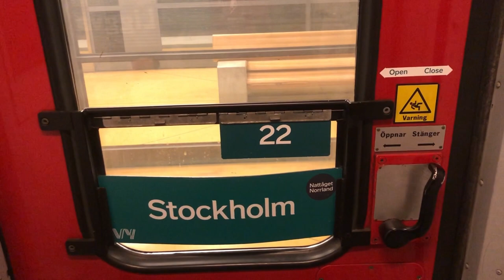LJ goes Sweden - Day 126: Work and Travel?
Hello World,

My current goals:
1. Find a job in Sweden to balance my payments ✅
2. Find an apartment to rent ✅
*. Open up a bank account ✅
3. Improve my Swedish language skills
4. Socialize and make friends
5. Buy or lease a Tesla

The channel will be constantly improving, when I have more time to invest, but right now I am running on savings, so I am running out of time xD